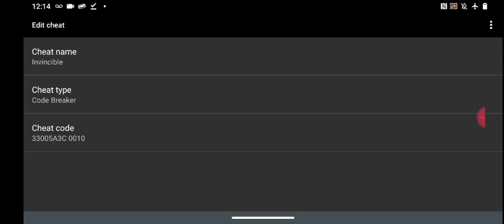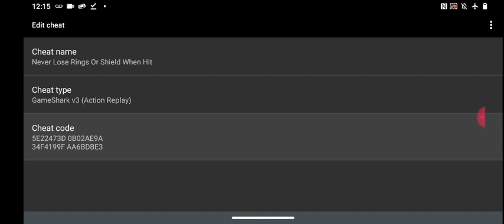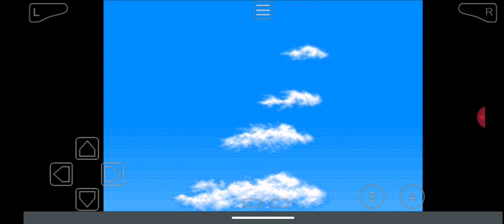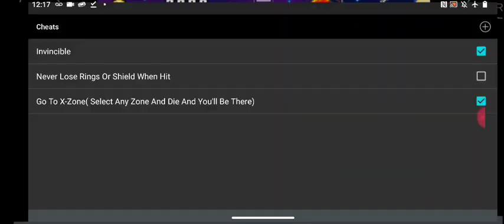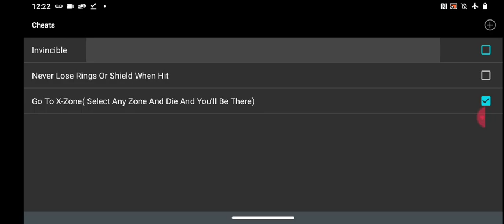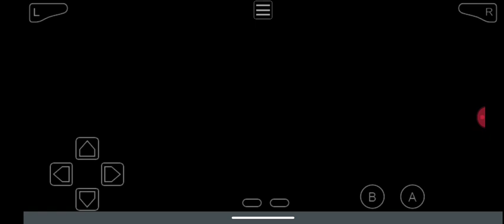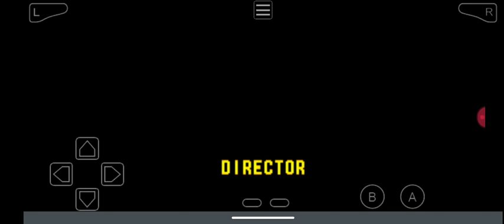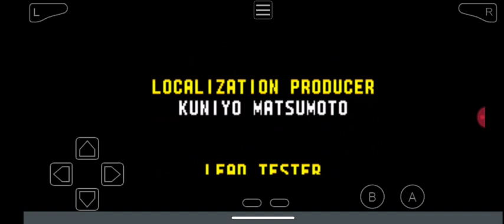SnowFlame Shows Sonic Advance 1: Other Character Endings